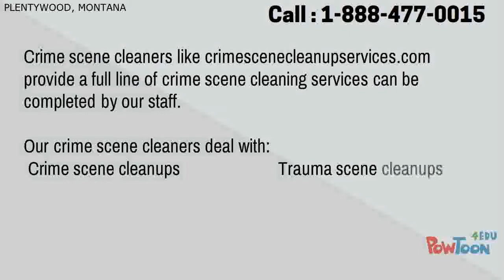Crime Scene Cleanup in Plentywood,MT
Cleaning homes following having a passing in Plentywood can be just a biohazard, also requires crime scene clean up in Plentywood and our technicians. Our Livelihood focused crime scene clean up business in Plentywood has documented consequences in clearing up blood after having a passing. The injurybOf attempting to wash out the wake of a passing scene is a tremendous burden for a family group, however, its also quite dangerous and Hard to do. Professionally staffed crime scene cleanup technicians have the knowledge and training to Make Sure that the Homes blood cleanup in Plentywood is done correctly the first time. Assessing the odors and other bacterial and virus causing Agents are removed through advance disinfecting.

Crime Scene Cleanup Careers and Jobs in Plentywood

More than a few people are interested in careers as crime scene clean up technicians in Plentywood and were here to help. As a pioneer in Crime scene cleanup we understand a and outside. Theres no better location to start a profession the with a crime scene Cleaning company. A number of you may also be qualified to start a crime scene clean up franchise in Plentywood.

Plentywood Law and Rules for crime scene cleanup

The municipality can sometimes place special rules on the conduct of the crime scene cleaners, and also whats to be done. Although limited laws in Plentywood exist you can find different laws and rules for your State and Federal recommendations. All these arent Just placed on how best to clean up a home out of the bio-hazard, but comprise howto be certain that the technicians are not safe. The Technicians safety will normally fall into O.S.H.A. regulations. The next major problem is that the safe transport of the Bio-hazard waste thats generally governed by the Department of Transportation in Plentywood. Afterward our next measure is handling

The waste disposal Case Studies on Crime Scene Cleanup Organizations in Plentywood

Unlike cold offense cases in Plentywood, the crime scene clean up in Plentywood has to be carried out in a fair amount of time. Together with Time comes farther hazards and danger to the home and homeowners.You will even learn invaluable hint and information about the best way best to start your own personal crime scene clean up business in Plentywood. Also as what you need to understand in order to do blood clean up in Plentywood.

Crime Scene Cleanup in Plentywood | CrimeSceneCleanupServices.com

Crime Scene Cleanup Jobs in Plentywood

We all know you may be looking into project opening for a crime scene cleanup technician in Plentywood. We commend you since its a great field for employment and were a fast growing hazmat business in Plentywood and surrounding regions.

Other Cleanup Services we do :
crime scene cleanup Plentywood MT
crime scene clean up Plentywood MT
murder cleanup Plentywood MT
homicide cleanup Plentywood MT
blood cleanup Plentywood MT
death cleanup Plentywood MT
suicide cleanup Plentywood MT
trauma cleanup Plentywood MT
homicide clean up Plentywood MT
trauma clean up Plentywood MT
suicide clean up Plentywood MT
murder clean up Plentywood MT
blood clean up Plentywood MT
crime scene cleaners Plentywood MT
meth lab cleanup Plentywood MT